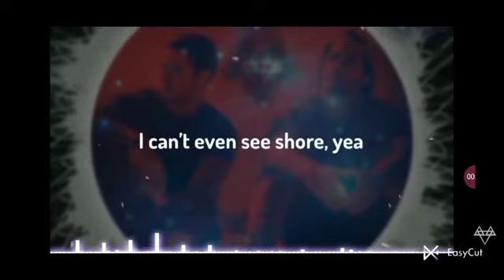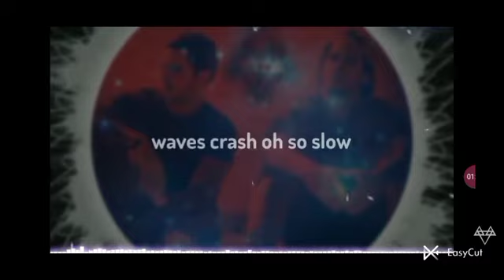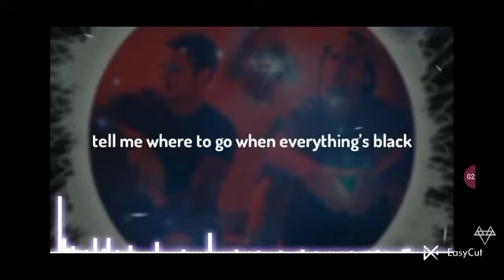13 November 2021